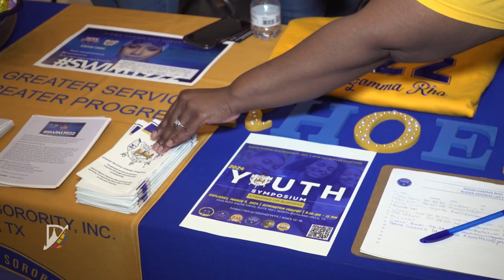Sigma Gamma Rho Honored for Their Work in Denton ISD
The Nu Pi Sigma chapter of Sigma
 Gamma Rho has been recognized by the Texas Association of School Boards and Stand up for Texas Public Schools for their outstanding work in Denton ISD.